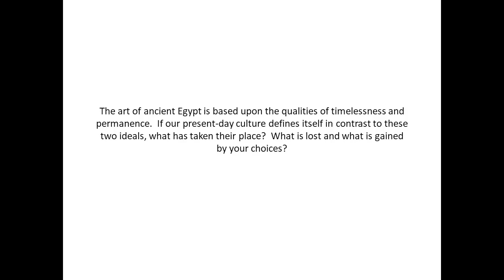The art of ancient Egypt is based upon the qualities of timelessness and permanence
The art of ancient Egypt is based upon the qualities of timelessness and permanence.  If our present-day culture defines itself in contrast to these two ideals, what has taken their place?  What is lost and what is gained by your choices?